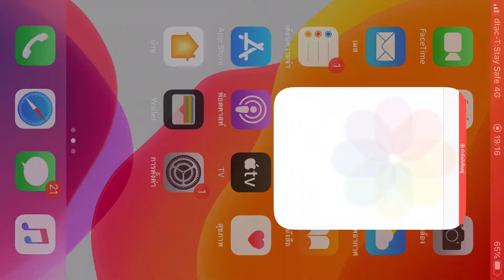Big daddy ฉลามล้านปี hungry shark evolution (ep1)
สายฟรี ก็มีได้